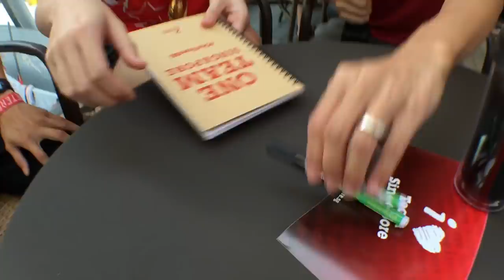SEAGames2017 TeamSG Exclusive Interview: Roanne Ho [Swimming]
In this webisode of our exclusive series of athlete interviews, Team Singapore swimmer Roanne Ho shares with Gary Yang and Randall Wu what her favourite food and genre of music is amongst other interesting bits, and gives her personal shoutouts to the support team behind her success!